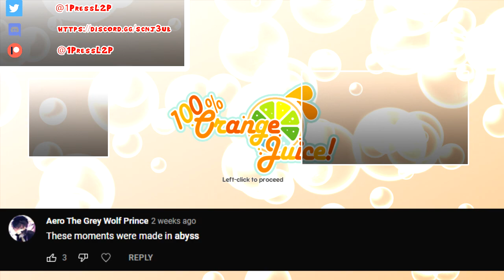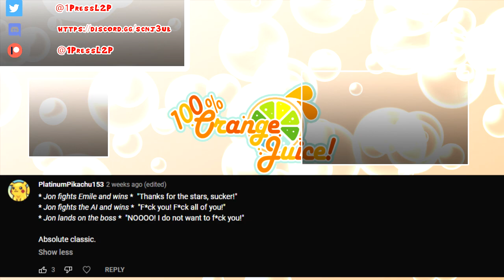TheRunawayGuys - 100% Orange Juice - Night Flight Best Moments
Jon introduces Emile and Tim to a new board game that will test their skills of playing cards, their character's stats in battle and of course their luck. These are the Best Moments from their playthrough of 100% Orange Juice!